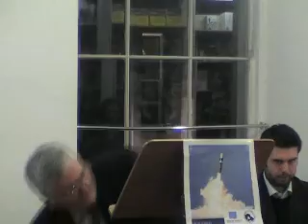The Trident Debate at the University of Edinburgh 1/5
The Debates' Union and the Politics Society have joined together to bring you one of the most controversial public debates of the year: "This House Would Scrap Trident". It took place on Wednesday 27th February 2008 and was led by Mike Rumbles MSP, who led the opposition against Trident in Holyrood and the most distinguished speakers from both societies.